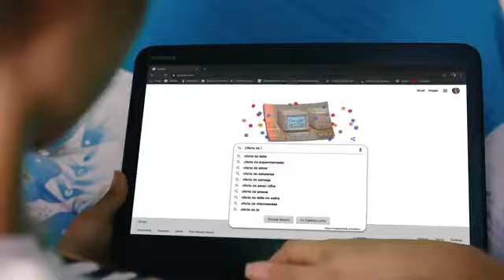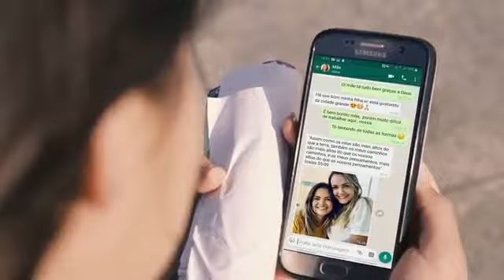CANÇÃO E LOUVOR CANTANDO CALMARIA